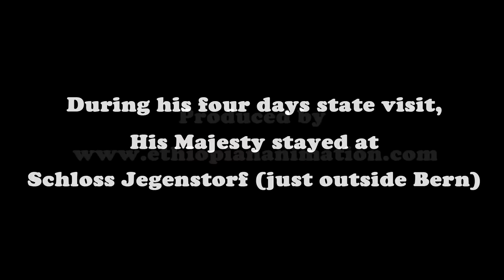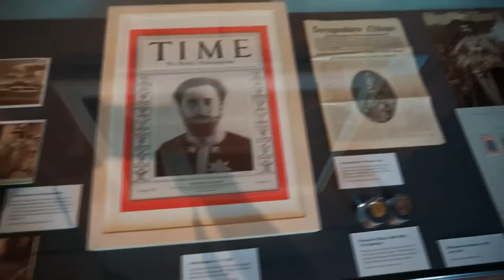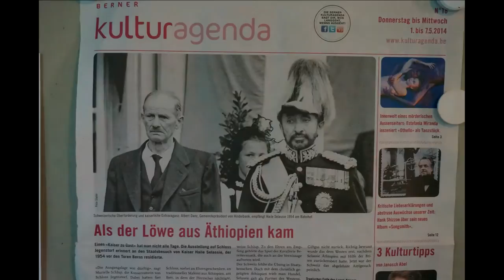Emperor Haile Selassie's visit to Switzerland 1954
Emperor Haile Selassie's visit to Switzerland 1954. Colour pictures and videos taken by Beide Maria Ejigu Retta. Recorded in August 2014.